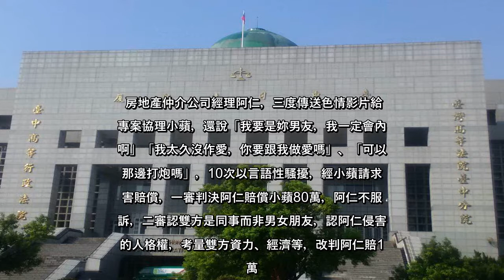✅ 房地產仲介公司經理阿仁，三度傳送色情影片給女專案協理小蘋，還說「我要是妳男友，我一定會內射啊」「我太久沒作愛，你要跟我做...